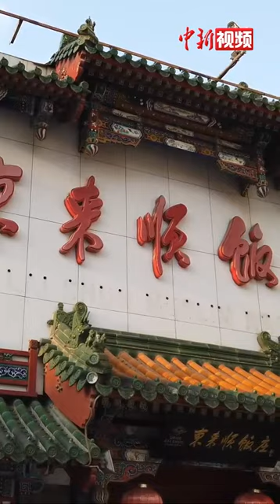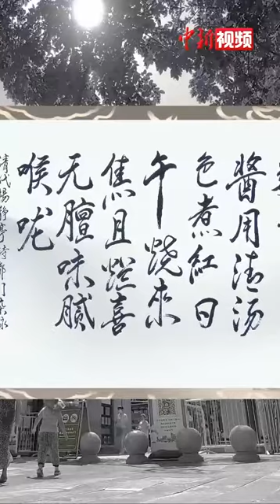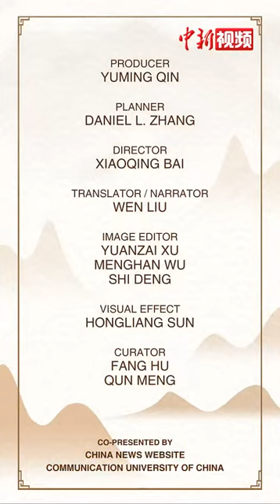解码中华文化基因：点开你就饿了！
涮、烤、煎、炸、煮、炖、焖……牛羊肉的100种做法，在中国只有你想不到的，没有做不到的！北京东来顺涮羊肉、“南宛北季”烤牛羊肉、月盛斋酱烧牛羊肉、山西冠云平遥牛肉、内蒙古烤全羊和宁夏手抓羊，听着就让人直咽口水。点开本期视频前，请自备吃食，因为点进来你就饿了！